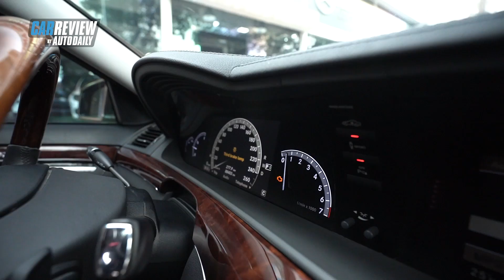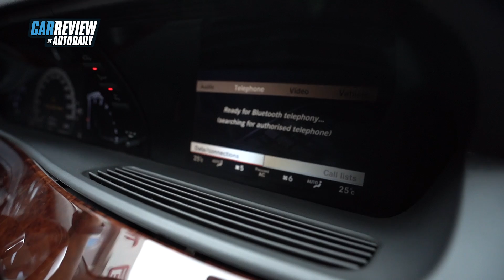Thà mua "Mẹc" S300 10 năm hàng tá công nghệ còn hơn xe mới giá 950tr! | Autodaily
Nếu mua Mẹc S cổ thì nhớ phải có anh em hố vôi hỗ trợ nha anh em